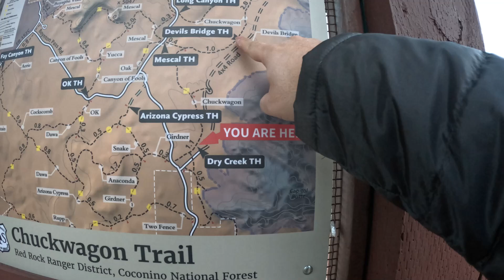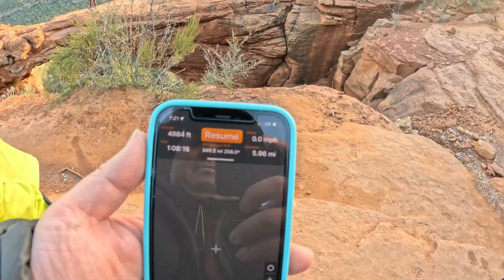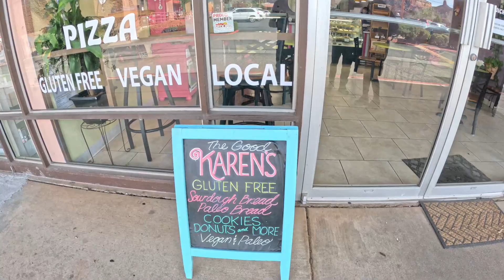We accomplished challenging hikes to see amazing views! Road trip to Utah Ep. 2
This is our second episode of our road trip from California to Utah.
In this video, we did two challenging hikes: Devil's Bridge and Cathedral Rock.
We saw wonderful views, especially at the top of Cathedral Rock.
The amazing views made these challenging hikes worth doing it.
Don't forget that this trip is a whole series and make sure to see the whole series.
This is episode two, so if you haven't watched ep. 1, please check that out as well!

0:00 Day 3 Intro
1:07 Devil's Bridge
5:18 Red Rock State Park
6:50 Red Rock Crossing
8:40 Dinner at Golden Goose
10:04 Cathedral Rock/sunset
15:36 Day 3 Outro

Video 18: (Filmed: April 2023)